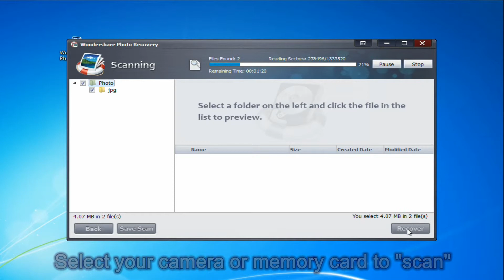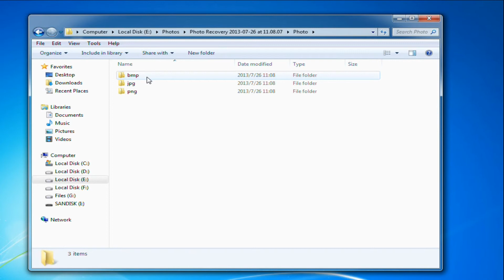How to Recover Deleted Photos from Motorola Droid Bionic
How can I recover deleted pictures from my Motorola Droid Bionic phone? Read this article and you'll find the answer: retrieve them in 3 steps.
recover deleted photos from motorola droid bionic, motorola droid bionic recovery, motorola droid bionic photo recovery